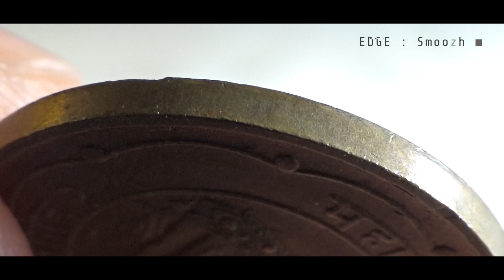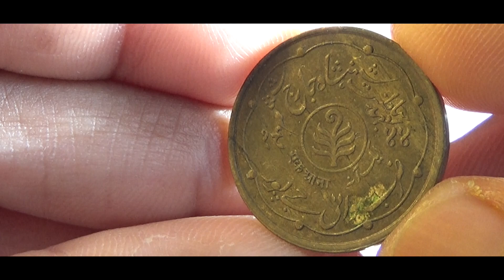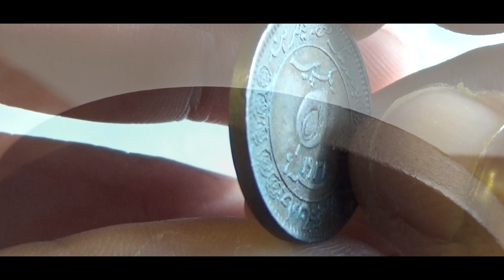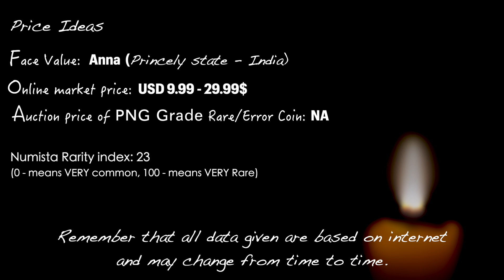Old & Rare Princely states of INDIA Coins Collection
Old & Rare Princely state of INDIA Coins Collection